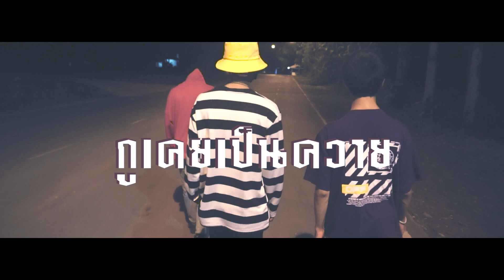กลับมาทำไม - GGUNX x สถุนบอย x Maidiiz x SPK【MV】Prod.GC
[MIXTAPE]
กลับมาทำไม - GGUNX x สถุนบอย x Maidiiz x SPK
Artist - GGUNX x สถุนบอย x Maidiiz x SPK
Lyrics - GGUNX x สถุนบอย x Maidiiz x SPK
BEAT - GC
Mixed & Mastering - GGUNX
Lyric Video - GGUNX
Shot by : GGUNX
Video Directed and Edited : GGUNX

กลับมาทำไมกลับมาทำไม แล้วมึงเป็นไรร้องไห้ทำไม
กูเคยเป็นควายให้มึงหลอกใช้